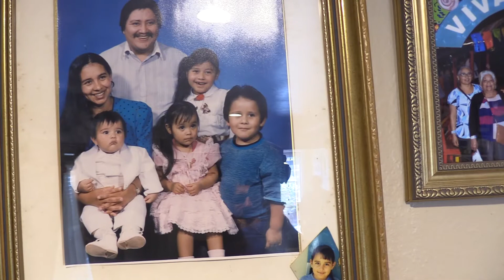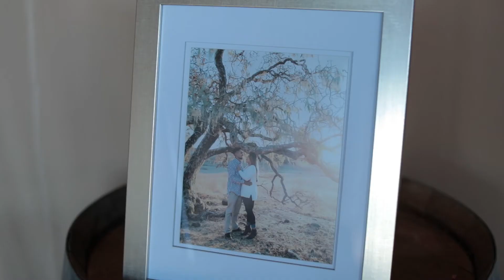Balty & Noemi's Wedding film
Capturing these very important memories for our family members is such an honor!

Equipement used:
Cameras: